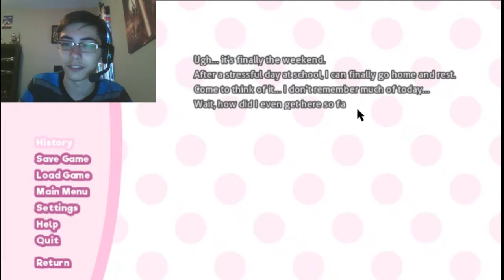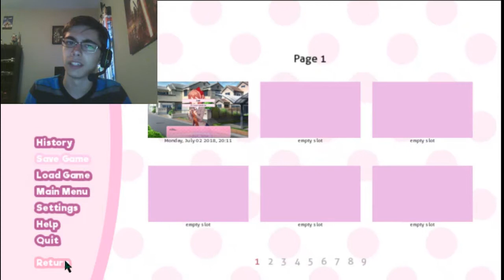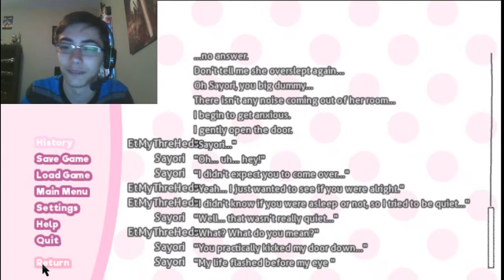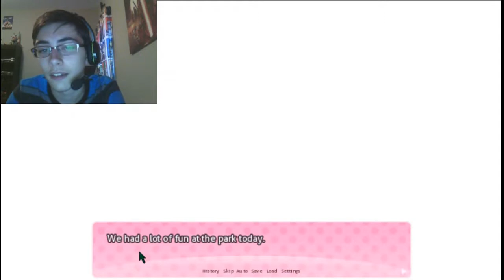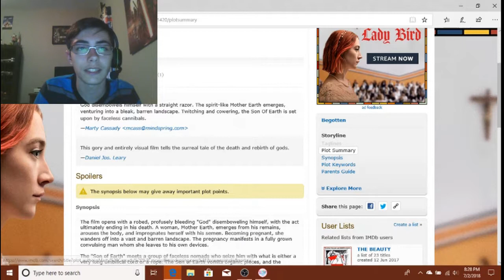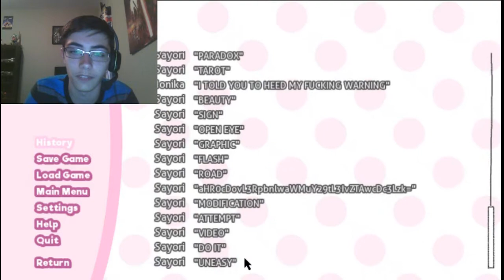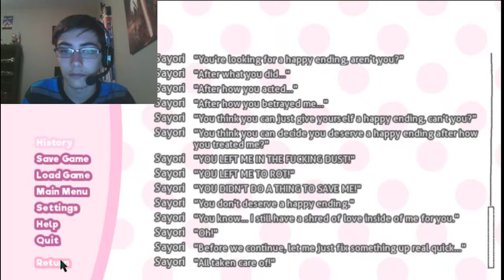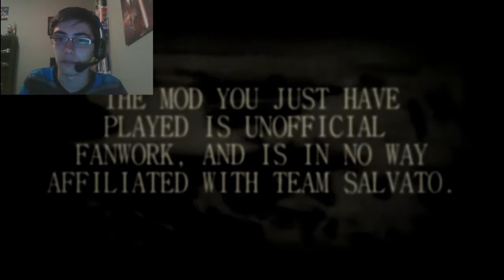J̴̰͗Ų̷̅ͅS̵̖͖̀͗Ţ̴̺̈͂ ̵̢͑̓Ŝ̶̯A̷̤͒Y̶͉͈̊̐Ȯ̴̤̳R̶̋ͅİ̵̧͎̐ ~ SayoriDate! (A DDLC Mod)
I am spooped...

Music used in the intro was created by me
Music used in the outro was created by Toby Fox